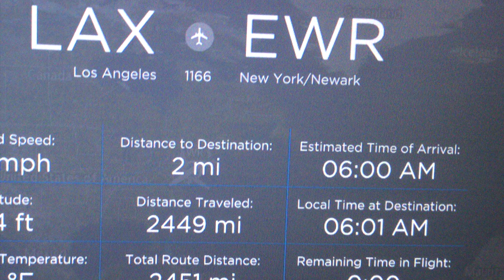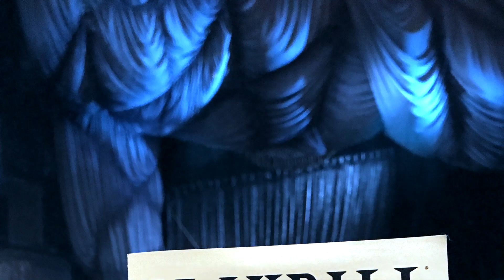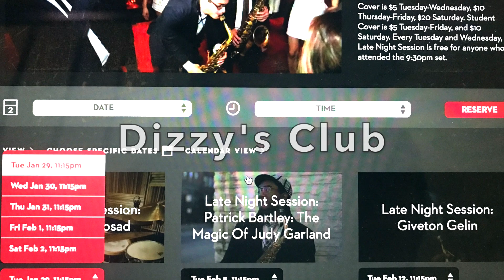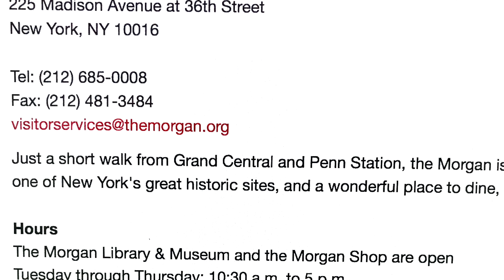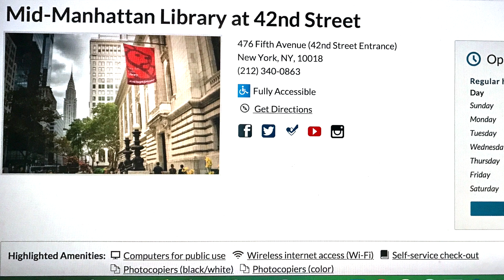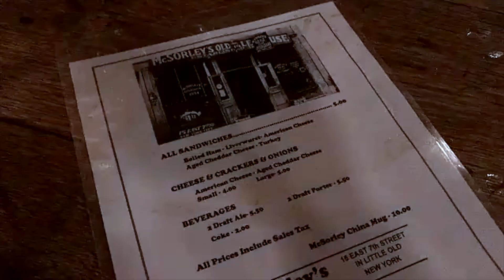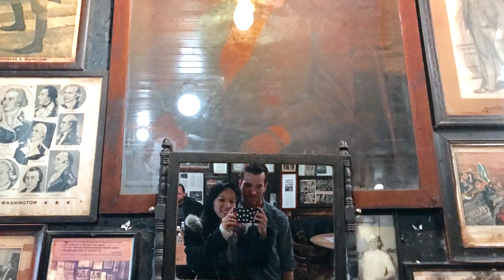A week in my life in NYC Walking around exploring New York City VLOG (coffee and brunch, night life)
A week in my life in NYC Walking around exploring New York City VLOG (coffee and brunch, night life). Vlog in New York City getting coffee and brunch + walking around exploring! I wanted the viewing experience of this video to be like one big blur, events and activities happening very quickly right after one another, because that was exactly how I felt when we spent about a week in New York. It was super fast-paced and we were able to see and experience SO much in such a short amount of time. It was absolutely incredible and days I will never forget. NYC Travel Vlog a week in NYC, what a week in New York City looks like. New York City shenanigans. New York travel vlog. Week in my life in NYC, an interesting trip to New York City vlog. We were exploring the city, traveling, visiting Time Square, shopping, and night life. SO many fun cool things to do in New York - I hope you do your visit right, I love this place!